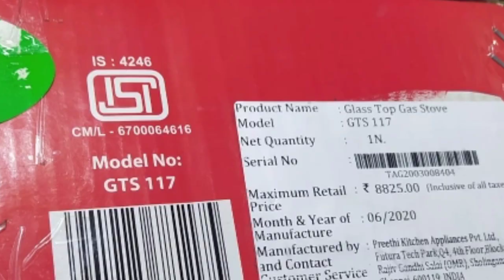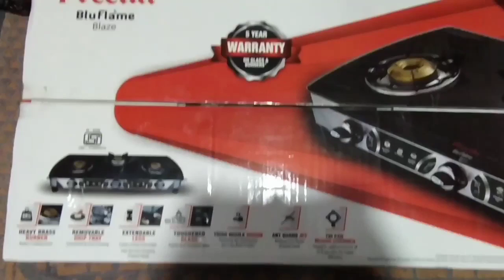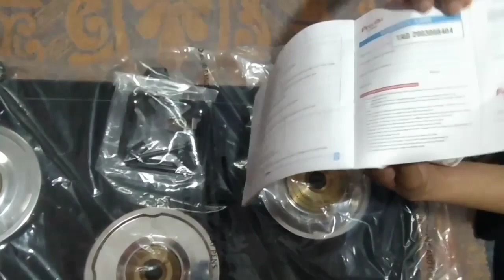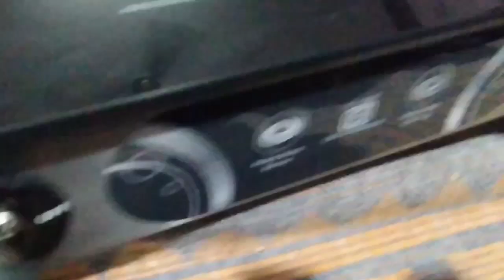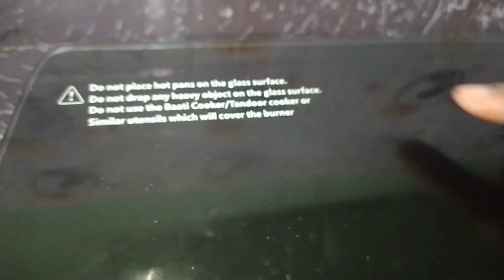Preethi Bluflame Blaze Gas Stove unboxing-Twins Mas Kitchen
If any feedback and suggestions contact our pages link

Our people favourite trending videos...To check out below link..try it out...